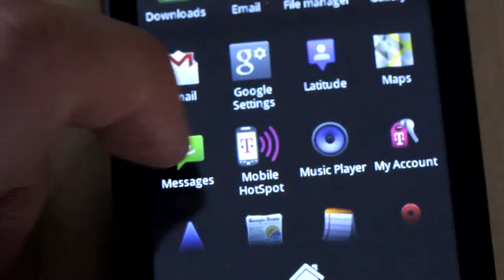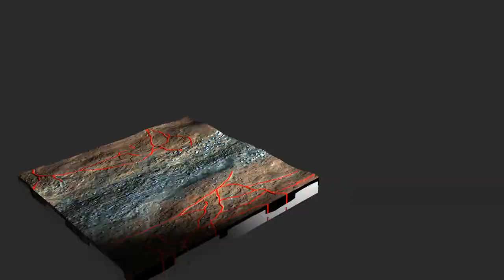Geospatial Intelligence and the Geospatial Revolution